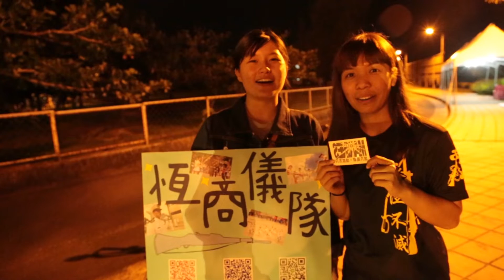祝，美好的新婚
來自全台灣的祝福：喆翔&姿瑩永浴愛河！！